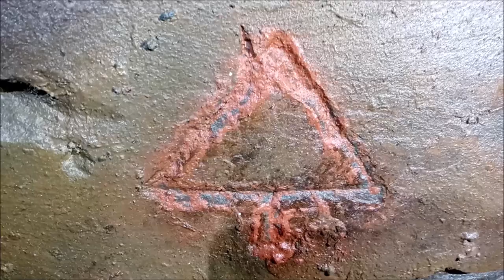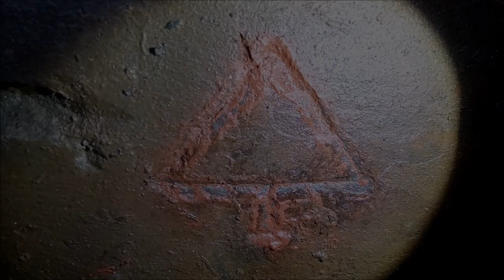Der Obere Eichelberger Wasserlauf - Oberharz 2020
Heute befahre ich den Oberen Eichelberger Wasserlauf bei Bad Grund im Oberharz. Der Stollen steht massiv im Berg und brachte das Aufschlagwasser von der Wiemannsbucht bis zum Knesebeckschacht in Bad Grund. Die Befahrung hat gut 2,5 Stunden in Anspruch genommen. Der Stollen kann im Rahmen einer Sonderführung über das Bergbau Museum in Bad Grund befahren werden.  ⚒

Glück Auf aus Bad Grund..!